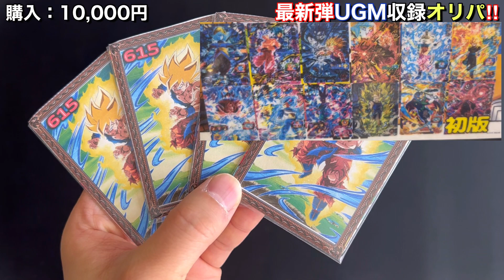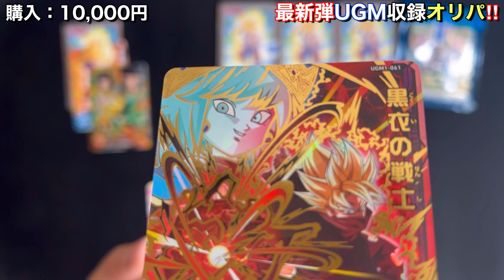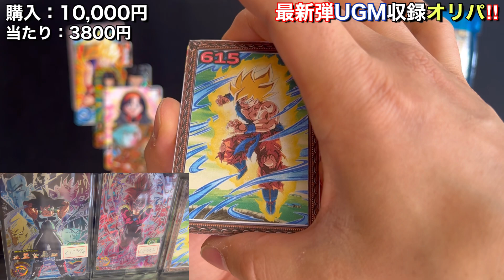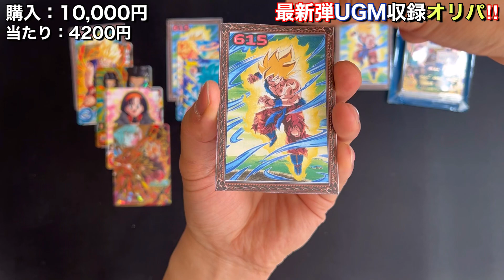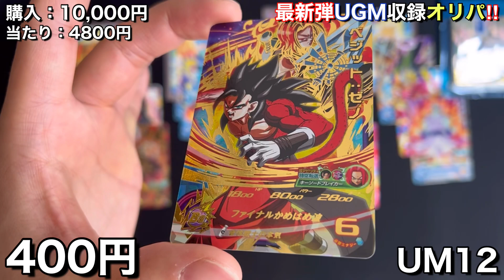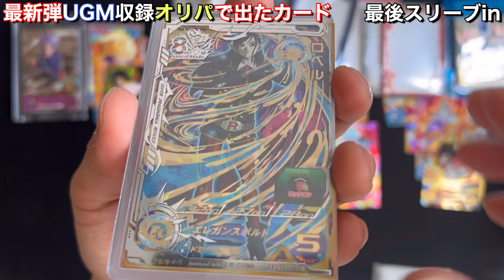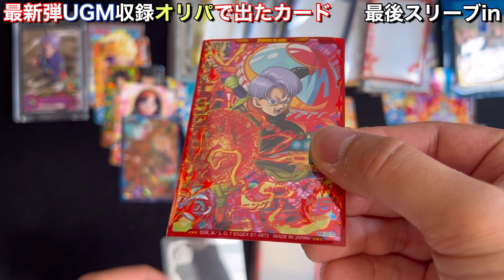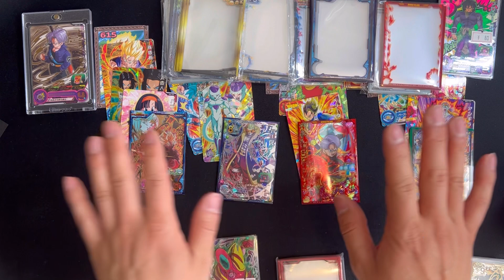【SDBH】最新弾‼︎UGM1弾SECアイオスなどシークレットとUR収録オリパを10000円分開封‼︎‼︎〜スーパードラゴンボールヒーローズウルトラゴッドミッション1弾オリパ開封〜